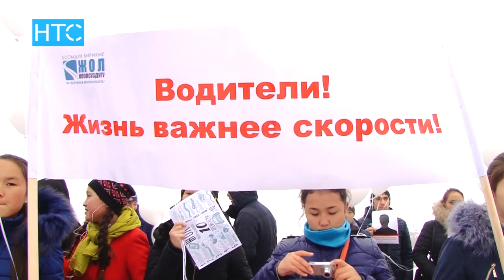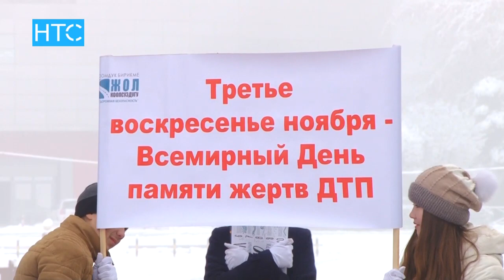Жол кырсыгында каза тапкандарды эскерүү акциясы өттү / 18.11.16 / НТС